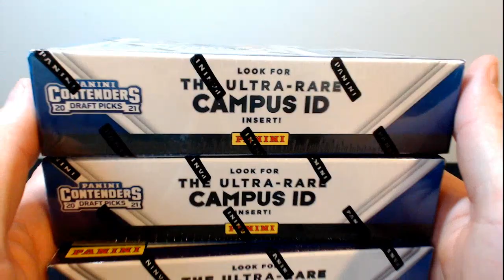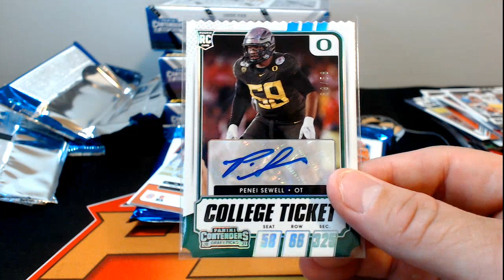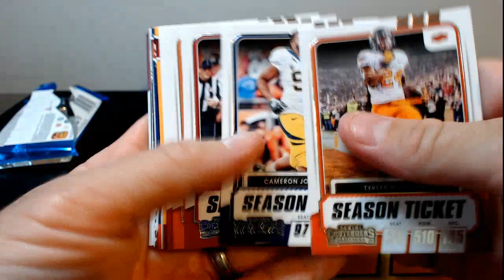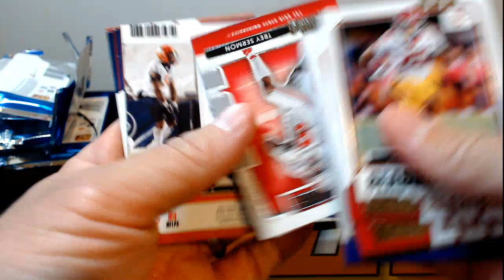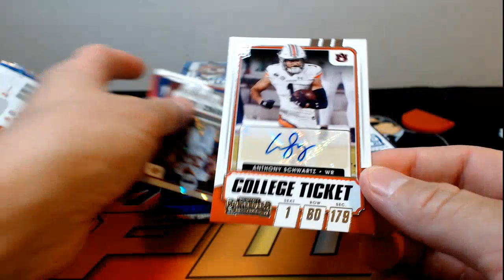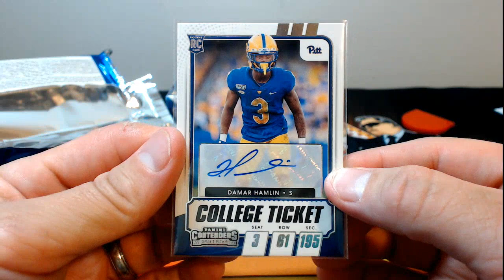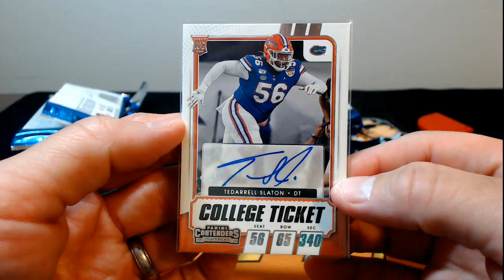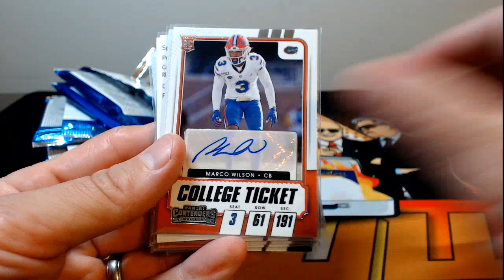2021 Panini Contenders Draft Football 4-Box Break #2